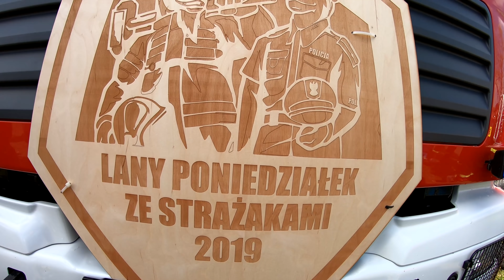LANY PONIEDZIAŁEK ZE STRAŻAKAMI 2019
Wczoraj nasza jednostka brała udział w Lanym Poniedziałku ze Strażakami na plaży w Strzeszynku, gdzie zbierane były pieniądze na rzecz Oddziału Neonatologicznego Szpitala na ul. Polnej (zakup
sprzętu potrzebnego do rehabilitacji niemowlaków). Dziękujemy wszystkim za przybycie i zaangażowanie w "Lany Poniedziałek Ze Strażakami"

Jedyny taki lany poniedziałek w Polsce!